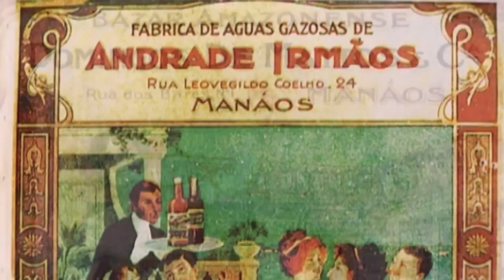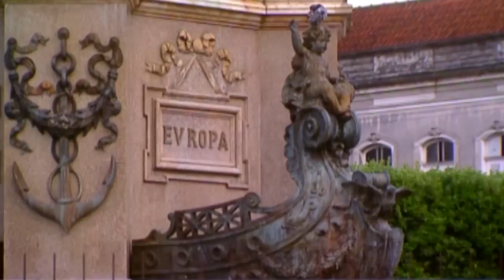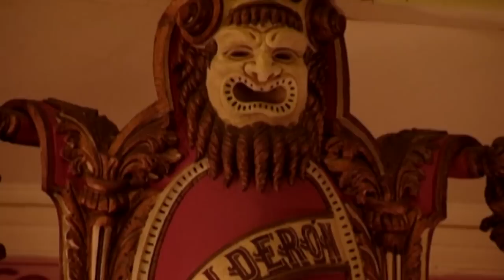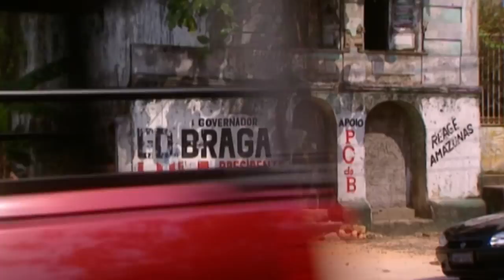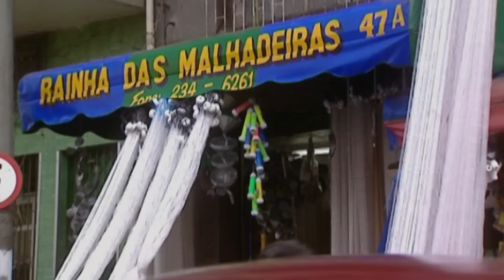Biopiratería (parte 1)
El mito de El Dorado se repite en este cambio de siglo. Este episodio de la serie será un repaso a la ambiciosa historia de quienes han querido y quieren doblegar la selva amazónica.

Conoceremos la época dorada de Manaos, considerada en su día "el París del Trópico" gracias al negocio del caucho. Nos adentraremos de en el imperio de la soja, liderado por la familia Maggi y las consecuencias que este cultivo tiene sobre las tierras que va deforestando y sobre las personas, totalmente indefensas que las habitan.

Este capítulo nos mostrará la consecuencia amarga y contundente que, debido a la expansión de este cultivo, sufren tribus indígenas: los Kaiowá, se suicidan masivamente ante la imposibilidad de seguir viviendo en las escasas tierras que les ha dejado el imperio de la Soja.